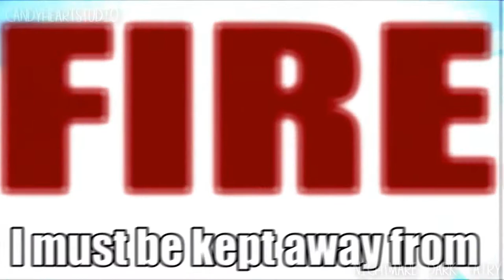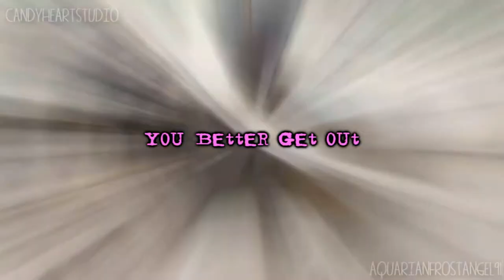[CHS] Bomb || Full MEP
Only 5-6 months late. But worth it. I also just noticed that the majority of characters chosen are red, orange or pink-heads, with the exception of three.

♪Song: Bomb - ISA

►Theme: A female who is short tempered/quick to anger.

►Parts◄
»Intro: AnimationFreak91
»Part 01: Nightmare Dark Fairy [Seilah - Fairy Tail]
»Part 02: Nightmare Dark Fairy [Erza Scarlet - Fairy Tail]
»Part 03: Polarisruby Fairy [Mordred - Fate Apocrypha]
»Part 04: cosmosonicx [Amy Rose - Sonic X]
»Part 05: lunarnightwing & AnimationFreak91 [Tora - Juuni Tasien]
»Part 06: AquarianFrostAngel91 [Nami - One Piece]
»Part 07: AquarianFrostAngel91 [Sakura Haruno - Naruto/Boruto]
»Part 08: AshleyChii [Dia Kurosawa - Love Live! Sunshine!!]
»Part 09: AnimationFreak91 [Misty - Pokemon]
»Part 10: xSweetoKyeForce [Hiiragi Yuzu - Yu-Gi-Oh! Arc V]
»Part 11: AnimationFreak91 [Will Vandom - W.I.T.C.H.]